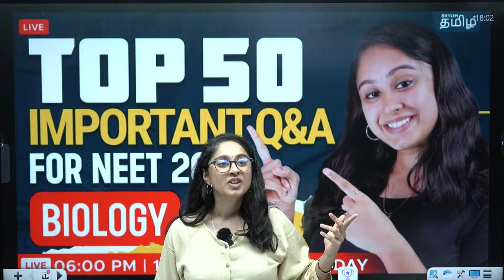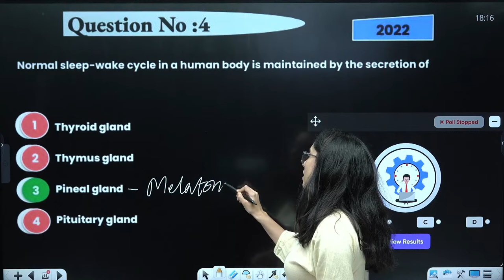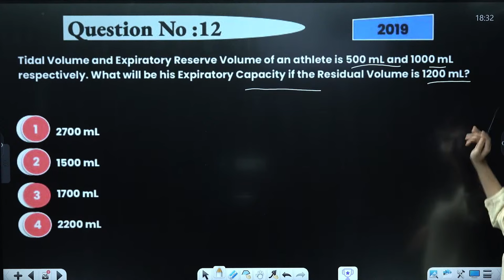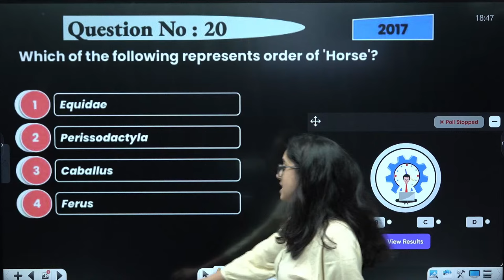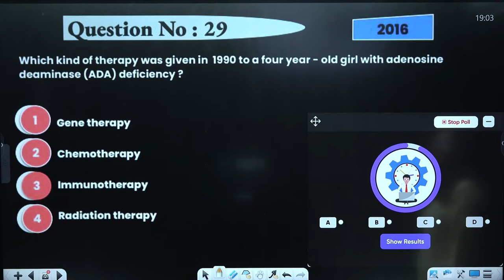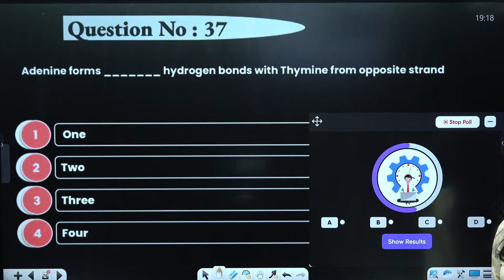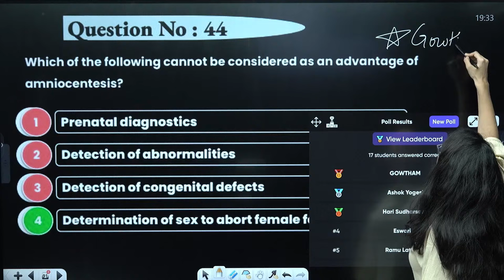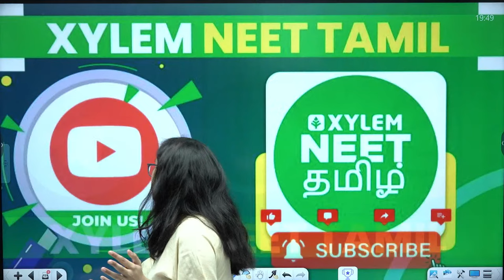📈Top 50 important Questions for NEET 2024..!!!! | NEET EXAM | Shruthi Maam | Xylem NEET Tamil